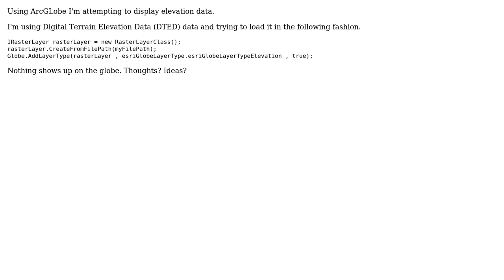GIS: Elevation Data not showing on Globe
With thanks & praise to God, and with thanks to the many people who have made this project possible! | Content (except music & images) licensed under CC BY-SA | Music | Images & others | With thanks to user underdark user James Schek user ist_lion and the Stack Exchange Network Trademarks are property of their respective owners. You are responsible for your own actions.